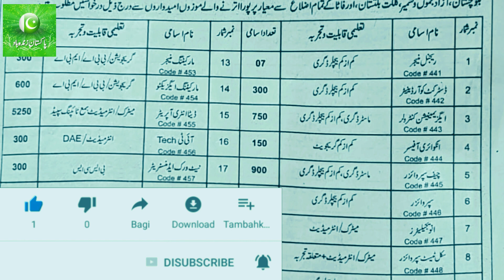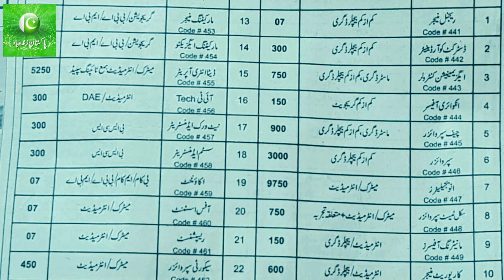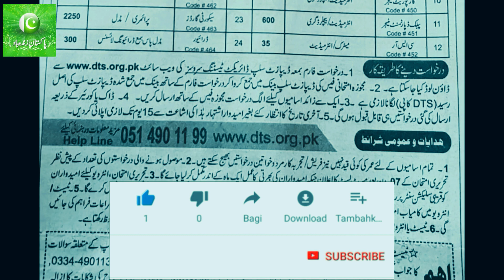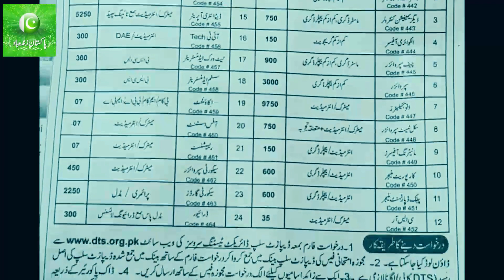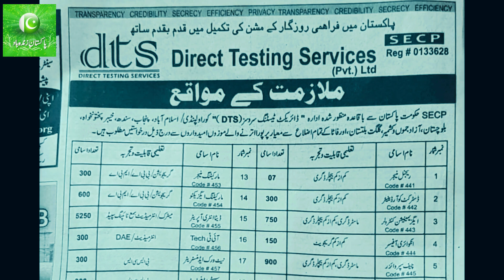Today new Government jobs /Latest jobs 2019 in Pakistan:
latest jobs in pakistan vulearning